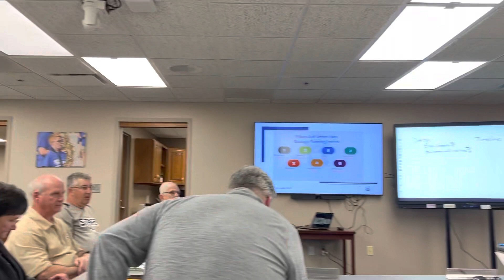Survey needed Keep OMS open